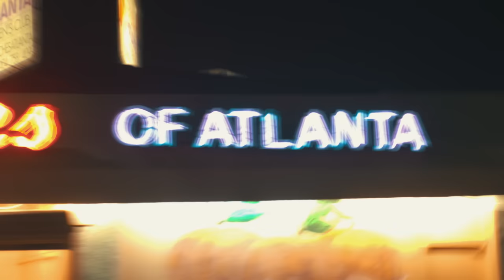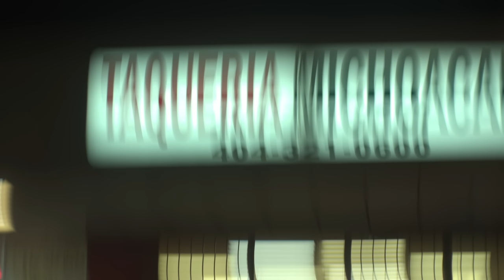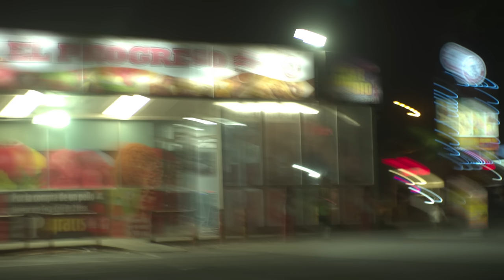WHATUPRG - Glory feat. GAWVI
The official music video for Glory is here.

Director & Director of Photography: Nathan Corona
Editor: Kraig Pruett